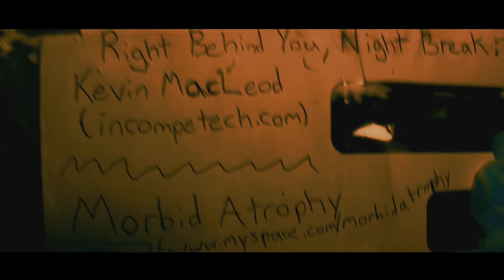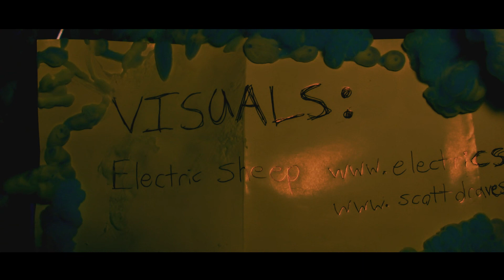THIRTEEN-C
- Brendan Petersen
Founder of DARKSLIDE PICTURES